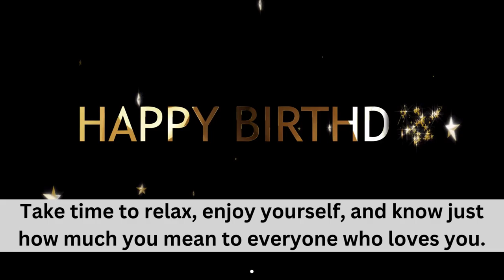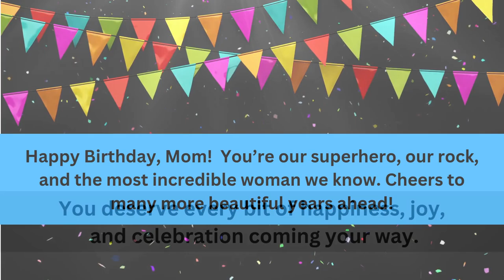Happy Birthday MOM Birthday Message Birthday Wishes Happy Birthday Mom Video Card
Happy Birthday To My Mom! Birthday Wishes Happy Birthday Background, Happy Birthday Screensaver, Happy Birthday screensaver, Happy Birthday Friend Wishes, Happy Birthday Friend card. Happy Birthday Friend Video/
  Birthday & Holiday Screen Savers,  Happy Birthday Cards,  Poetry Messages of Love-Romantic and Emotional Poems, Birthday Screen Savers For Kids Birthday Party. Festive and holiday Screensaver,Christmas Screen Saver
 birthday music, birthday screen savers  Cute Birthday TV Background Birthday Video fun decoration idea for birthday party keep it on loop by right clicking on the screen and select Loop !!
Hello, Thanks for stopping by my name is Marcymo I am a Graphic Designer and  I absolutely love being creative so I hope you enjoy my videos as much as I enjoy creating them.
This Channel has a mix of videos for all your party needs-
Christmas Party music- for Christmas morning- or Christmas eve party music. New Years party music- Halloween music-creepy music- scary music for Halloween Party. Music for Summer Party- Winter and fall videos and music for all occasions-Daughters Birthday Message.